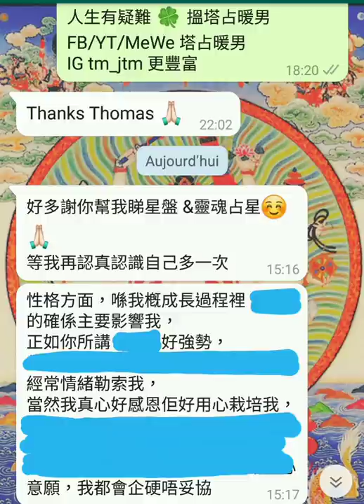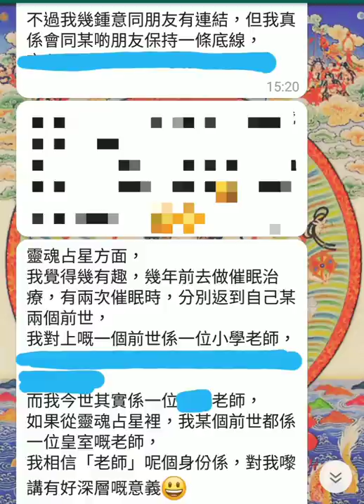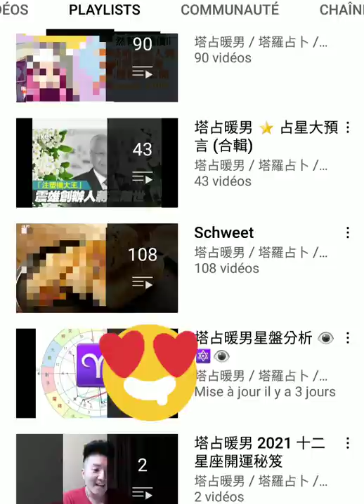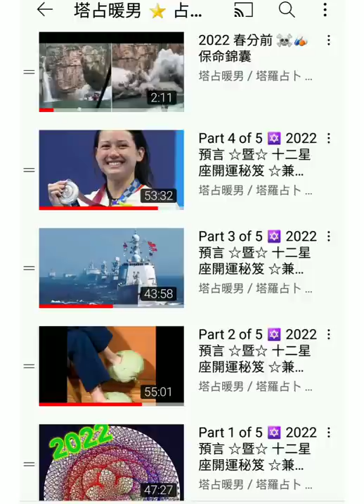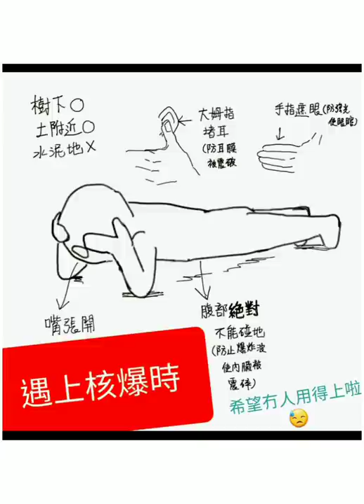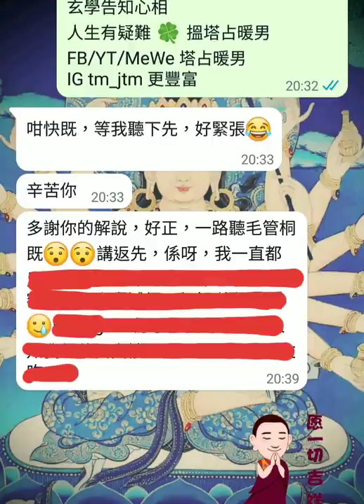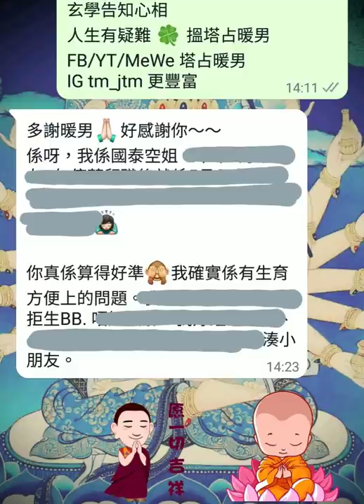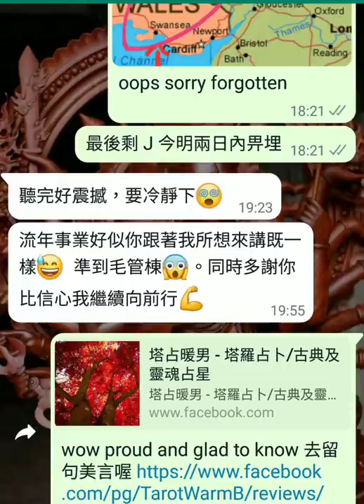塔占暖男占星預言 🔯 由 東航 廣西空難 到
等

ALL PERSONALISED SERVICES, including but not limited to